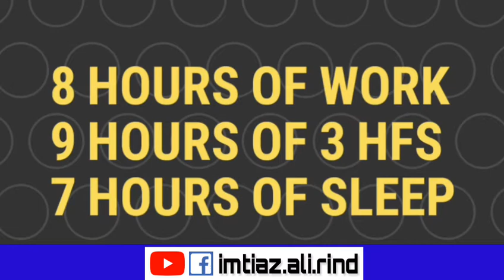Perfect maintenance of life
Plan Your Day
24 hours Distribution